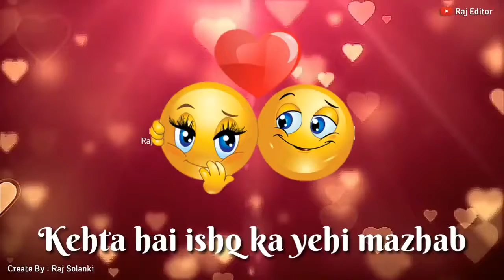Khalibali Ho Gaya Hai Dil 30 Second Whatsapp Status Video Padmavat Whatsapp Status Video 720